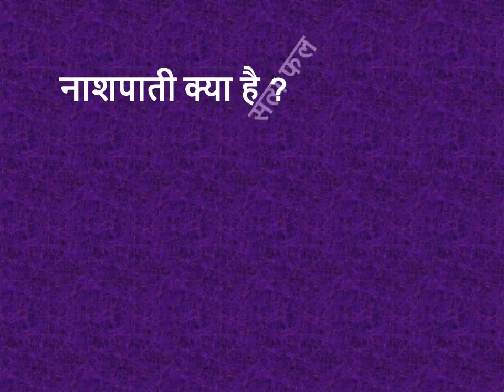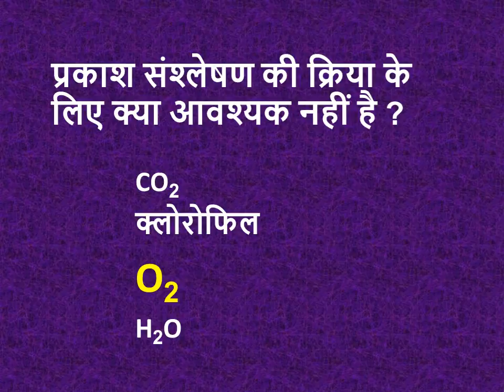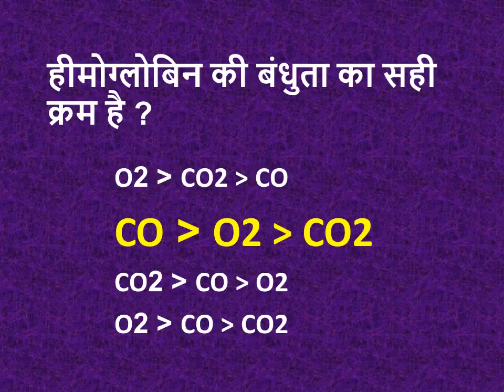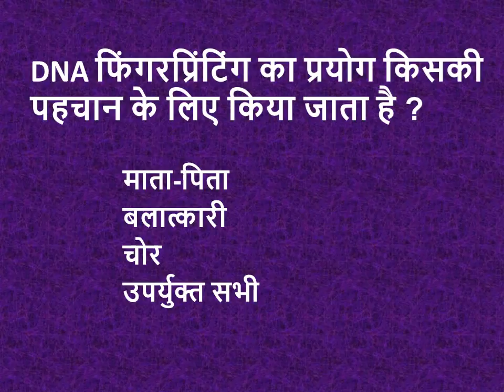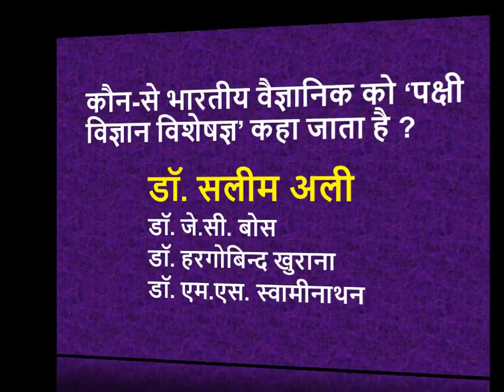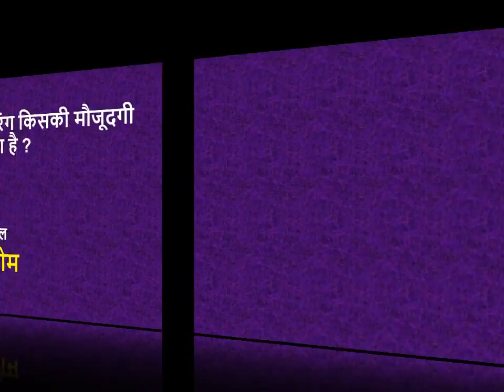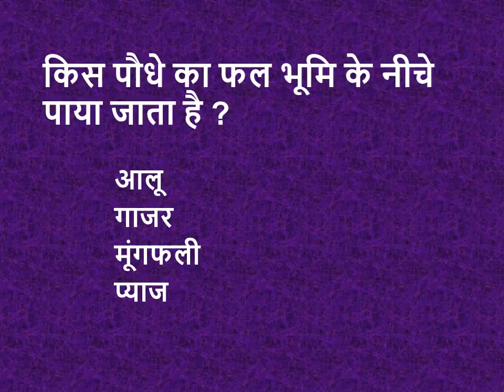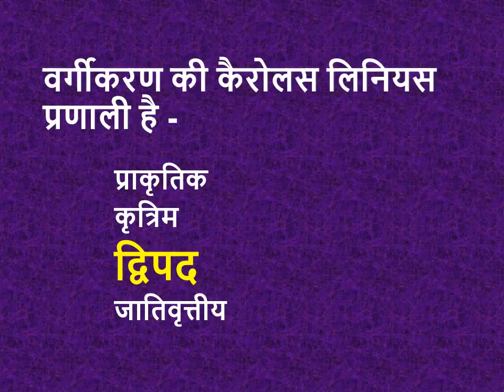ssc cgl science question in hindi | biology questions for ssc cgl in hindi | By - Science Platform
Hello viewers,
This video deals with ssc cgl science question in hindi. Different kinds of biology questions for ssc cgl in hindi have been included here. Our YouTube channel "science platform" always uploads videos related with ssc cgl general science question as well as ssc cgl samanya gyan. Actually this video is concerned with ssc cgl biology questions for ssc cgl science preparation. You can find many videos in my channel for biology mcq for ssc cgl 2018. These videos deal with general science for ssc cgl in hindi. All the biology questions provided here are very helpful for science gk for ssc cgl in hindi especially science gk for ssc cgl 2018.